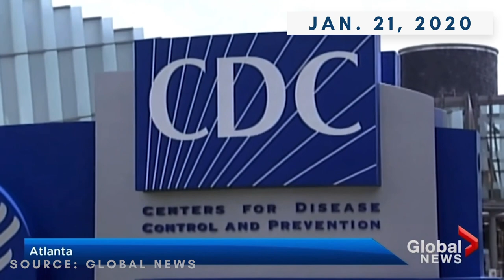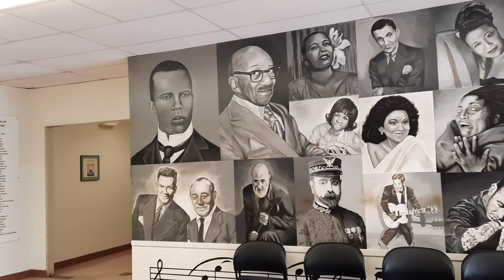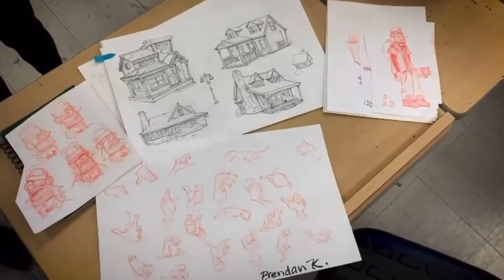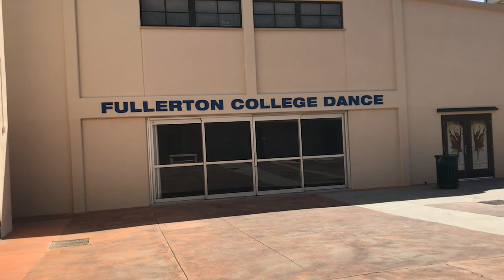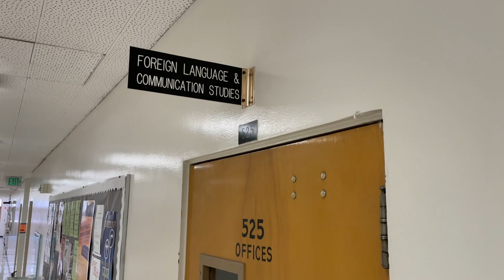Campus Update: Fullerton College One Year Later - Short Documentary (2021)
It’s been just over a year since Fullerton College was forced to close its campus. Like many others, Fullerton College faculty, staff and students had to transition from in-person instruction to virtual learning in a matter of days. Classes that primarily involved hands-on teaching encountered a number of obstacles in the virtual setting.

President Greg Schulz and instructors from the Welding Technology, Theatre, Anthropology, Art, Dance, Fashion and Foreign Language departments shared their experience of change and what they’ve learned after a year in this new environment.

Some believed the change would be temporary, others found innovative methods to better help their students’ education. All are hopeful for a near-future return to pre-pandemic normalcy.

The Hornet captured their stories in a short documentary titled “Campus Update: Fullerton College One Year Later.”

00:53 - Introduction
01:28 - A conversation with FC President Greg Schulz
02:21 - Welding Technology Department, Will Daniel and Jordan Maxwell
05:10 - Theatre Department, Michael Mueller
07:38 - Anthropology Department, David Jacobsen
09:09 - Art Department, Michael Sheehan
11:21 - Dance Department, Melanie Rosa
13:27 - Fashion Department, Rachel Nevarez
16:25 - Foreign Language Department, Edward Linggi
18:48 - Outro
19:53 - Credits, a note from Schulz

Short-form documentary by Myron Caringal, Nicole Melanie Freerks, Will Hollon, Rachel Lopez, Justin Lynch, Diana Michelle Robles, Richie Rodriguez, Paul Schulz, Hannah Shields and Reann Wenceslao.

Art videos courtesy of Michael Sheehan.
Foreign language lesson videos courtesy of Edward Linggi.
Drone footage courtesy of Jay Seidel.